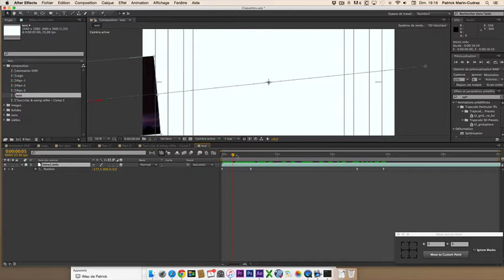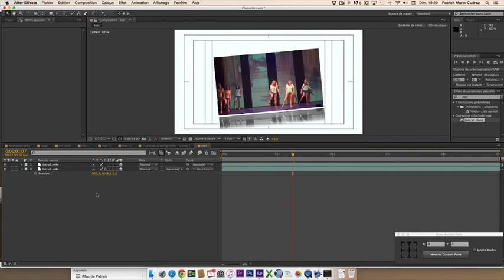Créer un reflet d'une vidéo avec After Effects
Voici comment créer un reflet avec une vidéo. L'idée est d'animer le déplacement d'une vidéo, avec son reflet en noir et blanc. Il y a peut de technique pour réaliser cela. C'est donc assez facile à réaliser. Il faudra dupliquer les calques, et utiliser un masque de calque.